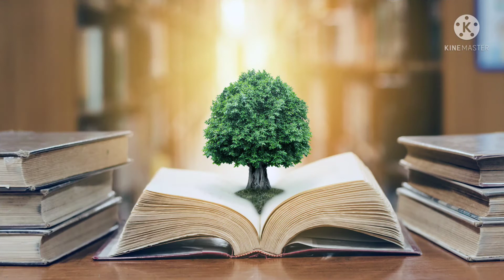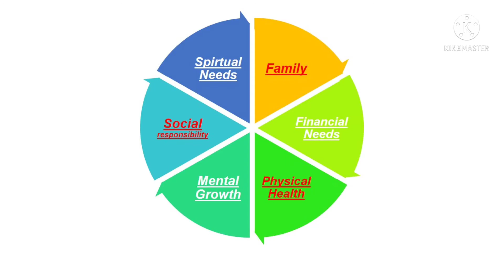82 - Spokes in Wheel of Life by Yasir Ali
Wheel of Life:
Our life is like a wheel having six spokes in it. If any of these spokes is out of line, the efficiency of the wheel of life will be compromised.
1) The 1st spoke is our family. Our loved ones are the reason to live and make a living.
2) The 2nd spoke is our financial needs. It represents our career and the things that money can buy.
3) The 3rd spoke is our physical health. Without a good health nothing makes sense.
4) The 4th spoke is our mental growth. It is basically the knowledge and wisdom we have.
5) The 5th spoke is our social responsibility.  Every individual and organization has some social responsibility, without which society starts dying.
6) The 6th spoke is our Spiritual needs. Our value system represents ethics and character.
If any of these spokes is out of line, our life goes out of balance. Just a few minutes and just think. If you had any one of these six missing, what would life be like?

Reference Book: You Can Win by Shiv Khera